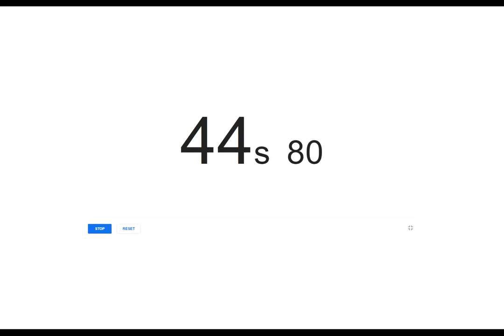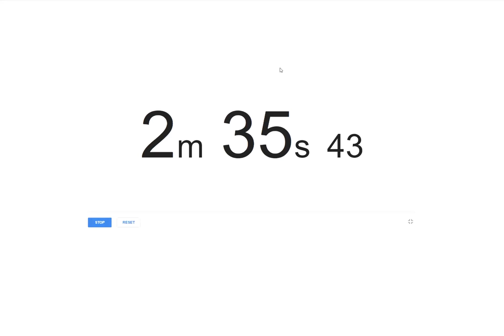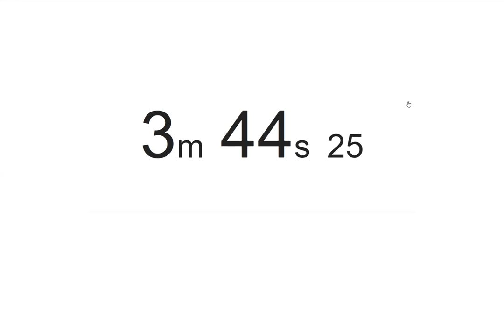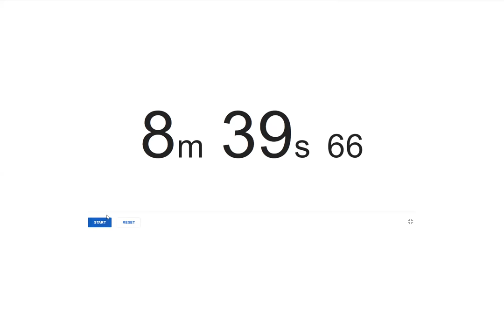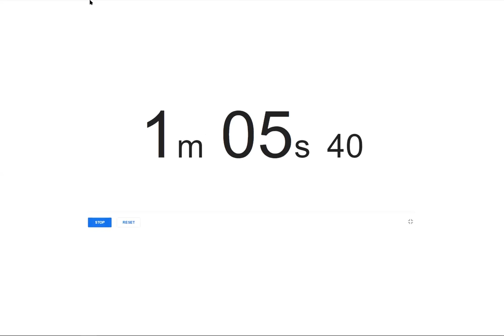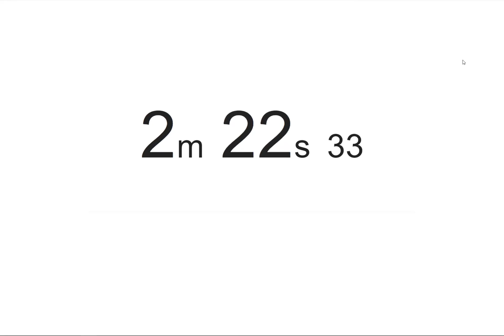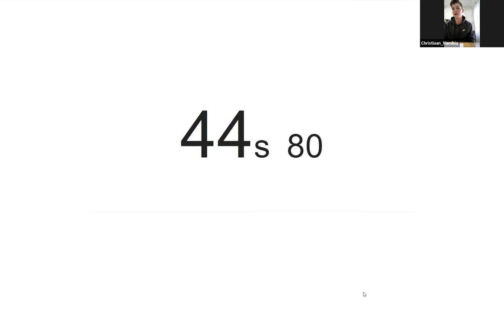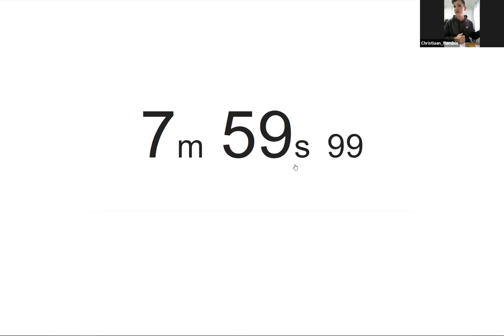West Africa vs. East Africa - African Debate All-Star Weekend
Topic: THW criminalize vaccine denial
Team West Africa: Opposition
Team East Africa: Proposition

All-Stars East Africa (Tanzania, Uganda & Kenya)
All-Stars West Africa (Morocco, Tunisia, Namibia)